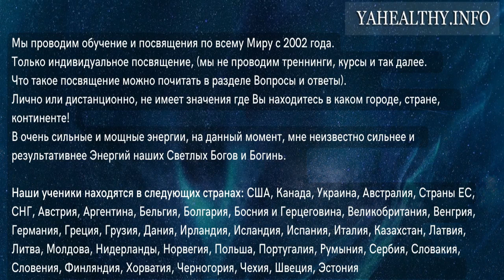🎶 Руна Сила 396HZ ↯ ПОБЕДА над всем, что порождает Кривда ↯ Славянская Рунная Музыка ↯ Богиня Додола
✅ Славянская Рунная Музыка "Руна Сила 396HZ ↯ ПОБЕДА над всем, что порождает Кривда" которая настраивает и погружает в ментальный мир наших славных предков Славяно Ариев - ощути свою связь с РОДОМ!

► Музыкальная композиция "Руна Сила 396HZ ↯ ПОБЕДА над всем, что порождает Кривда".
Категория: Славянская Рунная Музыка.
Жанр: Slavic Relax Music, Slavic Music, Slavic Rune Music, Slavic Pagan Music, Slavic Ritual Music
Время звучания: 00:25:17

Данная Славянская Рунная Музыка записана в потоке Рунической энергии Руны Сила с использованием частоты 396гц фокусируется на физической и внутренней силой, а также состоянием целостности и могущества.

Эта звуковая частота связана с устранением страха и других негативных чувств.

Как одна из частот сольфеджио, тон 396 герц помогает избавиться от чувства вины, что делает его эффективным дополнением к духовной музыке.

Частота 396 Гц уравновешивает Вихри Нави, одновременно преобразуя отрицательные эмоции, такие как горе, в положительные, радостные.

Силу Рунической энергии использовали для практики с внутренними вибрациями, содержащими силу изменения реальности.

Вибрация звука является основой Вселенной.

Каждый звук несет определенную частоту, воздействующую на определенную часть мозга и все тело.

С помощью мантр, медитации, славянских практик или подходящих звуков, мы можем влиять на свою жизнь и высвобождать ранее неизвестные потенциалы.

📢Если после месяца  прослушивания, вы не заметили никаких результатов, то по вашему желанию мы можем провести консультацию, выявить основные проблемы и подсказать дальнейший путь исцеления и гармонизации Всей Вашей Жизни.

🔸 Смотрите этот ролик по 2 раза в день на протяжении 9 дней!

🎧 Рекомендуется использовать наушники.

Действие Славянской Рунной Музыки:

Укрепляет волю и силу духа воинов, защитников по природе;
Наделяет человека физической и внутренней силой, а также состоянием целостности и могущества.
Вселяет страх во врагов.
Поворачивать ситуацию, и направлять человека на победу, на целостность,
Помогает находить и принимать верное решение, делать правильный выбор, прояснять ситуацию.
Изменяет жизнь человека, вознося его до определённой энергии. И хорошо действует только на достаточно подготовленного человека, созревшего для предназначения мага или воина.

Додола (Дива-Додола, Перуница) – супруга громовержца Перуна, дочь Бога Семаргла, внучка Всесильного Сварога.

Додола – Богиня молнии, грозы и дождя. Додола дарует землю плодородием. Кроме того, Додола покровительствует перевоплощениям, позволяет человеку избавиться от прошлых ошибок, найти и выполнить свое предназначение.

Оптимизация Славянской Рунной Музыки:
целостность, состояние целостности, душа, сознание, целостность личности, дух, осознание, развитие, принятие себя, восстановление целостности, как найти себя, успех, смысл жизни, духовное развитие, глазами души,поиск себя,